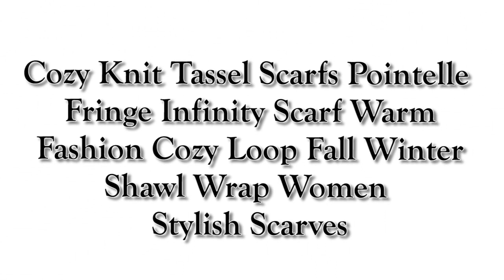Cozy Knit Tassel Scarfs Pointelle Fringe Infinity Scarf Warm Fashion Cozy Loop Fall Winter Shawl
# Scarf Material: Pointelle Fringe Infinity Scarf is made of 100% Viscose
# Scarf Feature: Trendy and versatile, warm, soft, and lightweight, perfect for all seasons. Great fall companion, winter wardrobe, winter Fashion Chunky Infinity Scarf suitable for daily wear.
# Scarf Specification: 18" x 30" Beautiful color Infinity Scarf Black, Infinity Scarf Mauve, Infinity Scarf Gray, Infinity Scarf Mocha, Packs of 6.
# BEST GIFT: Quality scarves can be the best gift for your loved one at Birthday, Christmas, and other events. In winter keep you warm and Stylish.
# Scarf DESIGN: Classical style, fashion staple, woven plaid design, With unique fashion, Women Scarf falls beautifully around your upper body, keeping you warm all day long.